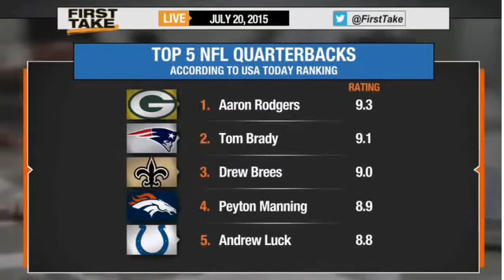ESPN First Take Top 5 Nfl Quarterbacks Ranking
ESPN First Take   Top 5 Nfl Quarterbacks Ranking Sport news
Original ESPN First Take   Top 5 Nfl Quarterbacks Ranking